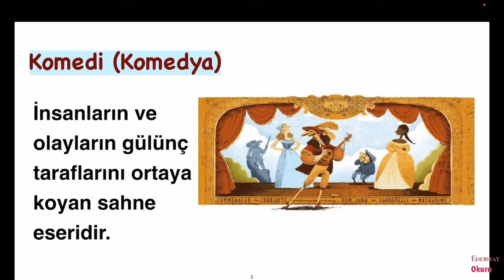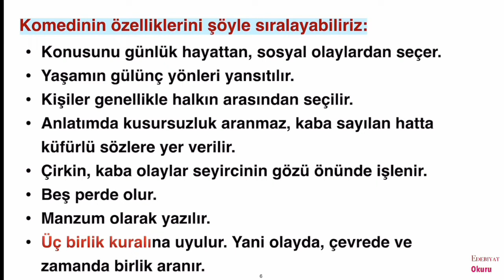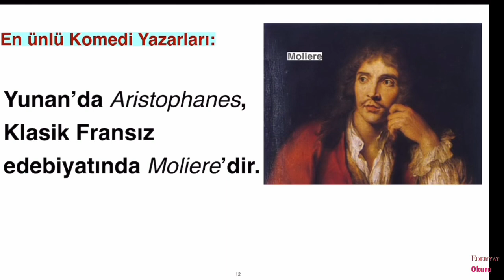Modern Tiyatro-Komedi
Komedi (Komedya) : İnsanların ve olayların gülünç taraflarını ortaya koyan sahne eseridir. Amacı, kişilerin ya da toplumun gülünç yanlarını ortaya koyarken seyirciyi güldürme yoluyla düşündürmek ve doğru yola yöneltmektir. Töre, entrika ve karakter komedisi gibi türleri vardır.Töre Komedisi: Toplumun gülünçlüklerini anlatan komedilerdir.Entrika Komedisi: Olayların merak uyandıracak şekilde işlendiği komedilere denir.Karakter Komedisi: İnsan karakterinin gülünç ve eksik yanlarını anlatanlara komedilerdir. En ünlü komedi yazarları Yunan’da Aristophanes, Klasik Fransız edebiyatında Moliere’dir.